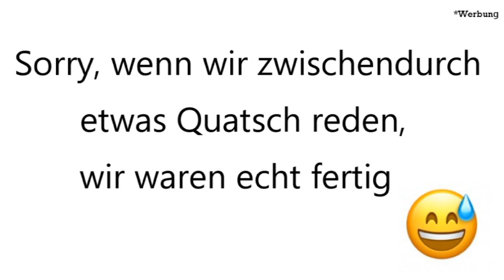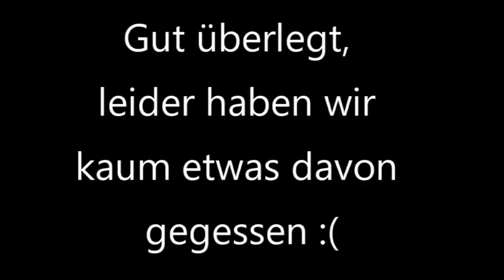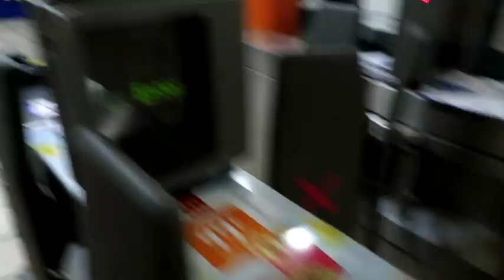London Vlog - Haul & NFL Football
Transparenz:

1. Solltet ihr das Produkt über diesen Link kaufen, bekomme ich eine kleine Provision - das Produkt wird für euch dadurch nicht teurer!

2. Produkte mit einem * dahinter wurden mir kostenlos zum Testen zugeschickt. Ich bin nicht verpflichtet, sie euch in diesem Video vorzustellen. Ich vertrete beim Vorstellen immer meine eigene Meinung!

Aufgerufen am 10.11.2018, 22:08 Uhr